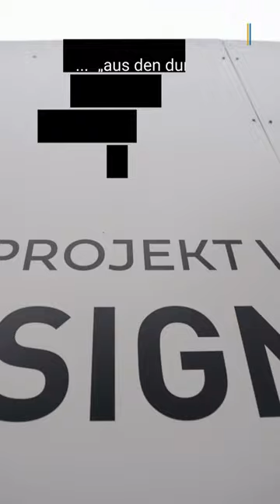Galeria Karstadt Kaufhof stellt erneut Insolvenzantrag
Die Kaufhauskette Galeria Karstadt Kaufhof ist infolge der Finanzprobleme des österreichischen Mutterkonzerns Signa erneut pleite.

Ein Insolvenzantrag sei am Dienstag beim Amtsgericht Essen eingereicht worden, erklärte das Unternehmen.

Demnach strebt Galeria einen Eigentümerwechsel an, um sich „aus den durch Signa gesetzten Rahmenbedingungen“ zu lösen.

GKK hat am Dienstag zum dritten Mal innerhalb von weniger als vier Jahren Insolvenz angemeldet.

▬ Social Media ▬▬▬▬▬▬▬▬▬▬▬▬▬▬▬
► Besucht uns auf Facebook: